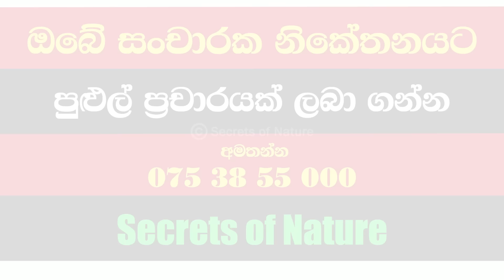සාධු සාධු මේ සිරිපාදෙ රෙකෝඩ් එක | දහස්වාරෙකට වඩා කරුණා කළා | මලෙන් එද්දී බස් එක කොල්ල කෑවා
මං නල්ලතන්නියෙ C T B කොන්දොස්තර
An Exclusive Video
secrets of nature
@Secrets of Nature